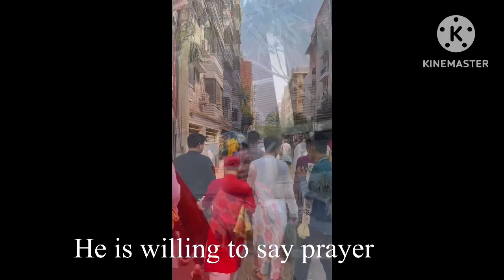arosh আরশের নামাজ।